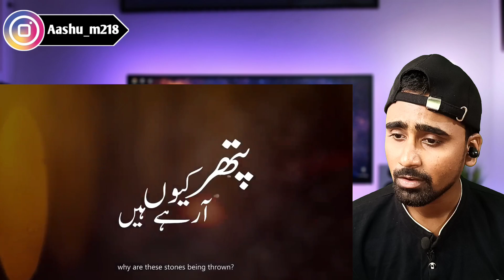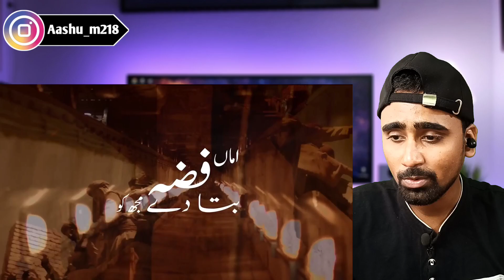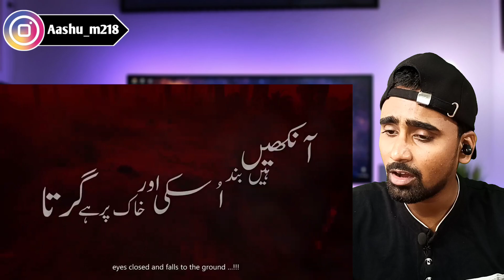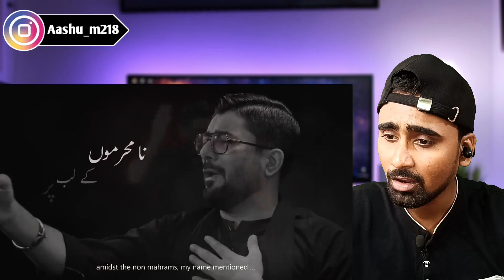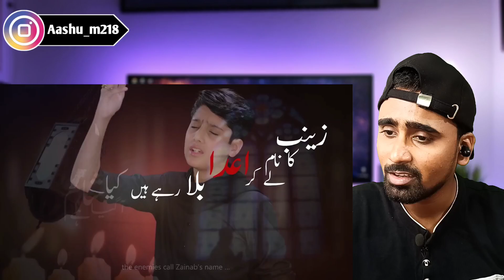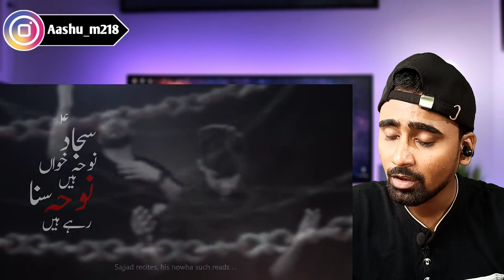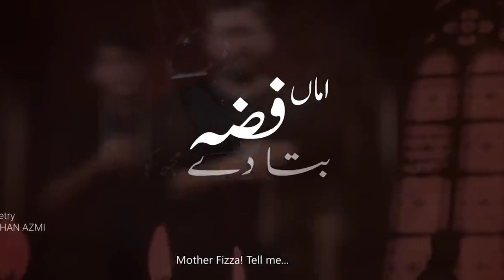Indian Reacts To Amma Fizza | Mir Hasan Mir | Mir Jawad Mir | Indian Boy Reactions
✰ About Me :-

*Support Me

✰ Google Pay Id :- ashu888mishra@okhdfcbank
Bank :- Punjab National Bank
Account No.7458001500005232
IFSC :- PUNB0745800

✰ If Someone Wants To Help Me To Make Reactions Videos :- ashu888mishra@okhdfcbank

VIDEO IS MADE JUST TO GAIN KNOWLEDGE

                                  PEACE ✌️😎